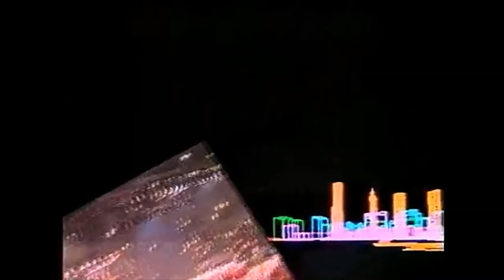Jon English - Sydney Entertainment Centre opening 1983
Jon English and Peter Cupples each performing at the opening of the Sydney Entertainment Centre official opening in May 1983.  Best mates from then until the end.